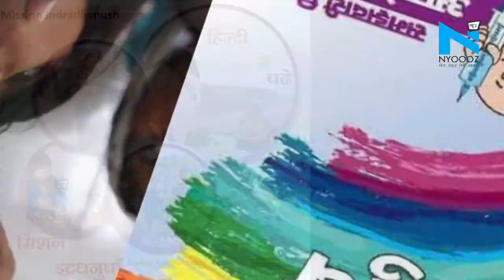Budget 2020 : इंद्रधनुष योजना के तहत 12 नई बीमारियों का इलाज होगा